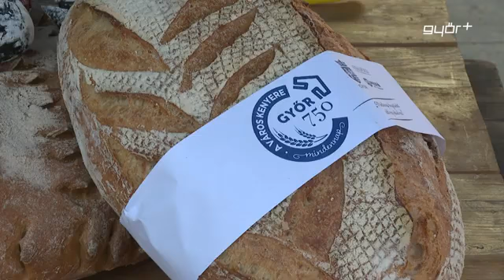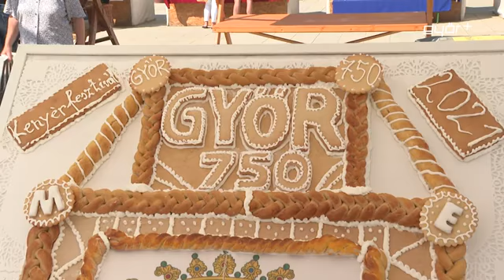Kenyérfesztivál új helyszínen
Finomabbnál finomabb kenyereket és fantasztikus péksüteményeket kóstolhattak a győriek a XIX. Euroregionális Kenyérfesztivál és Kézműves Találkozón szombaton. A rendezvénynek ezúttal a Dunakapu tér helyett a Széchenyi tér adott otthont. A hagyományoknak megfelelően idén is több kategóriában hirdettek megmérettetést a szervezők. A 750 éves jubileum ihlette a cukrász és péktanulók díszmunkaversenyét, amire kiváló alkotások készültek.